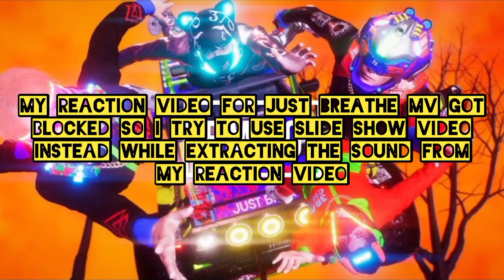SKY-HI / JUST BREATHE feat. 3RACHA of Stray Kids (Prod. UTA) -Music Video AUDIO REACTION!!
Sorry for poor quality content! I uploaded MV reaction but it got blocked :( so I try to extract the audio from my MV reaction and using pictures slide show instead. I hope the message will still be delivered.